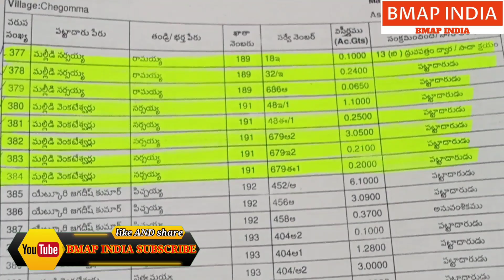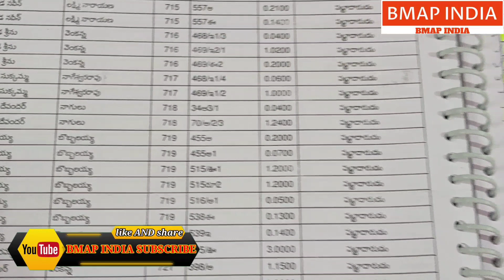తుమ్మలా ! ఖబడ్దార్ !! ( జాగ్రత్తా ) నిన్ను ముంచిన దొంగల్లో వీడొకడు? వెంకటమల్లోడా!? R.T. I VENKANNA